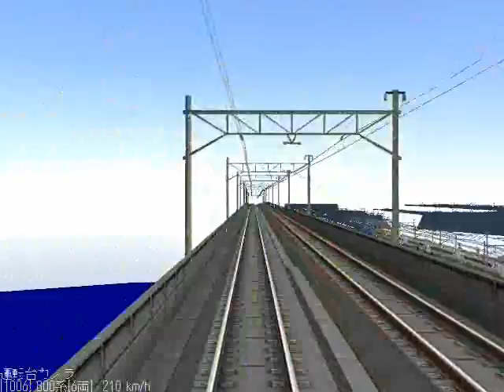新VRM3★ 800系つばめ九州新幹線 新シリーズ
新VRM3★ 800系つばめ九州新幹線　6輌編成　新シリーズ